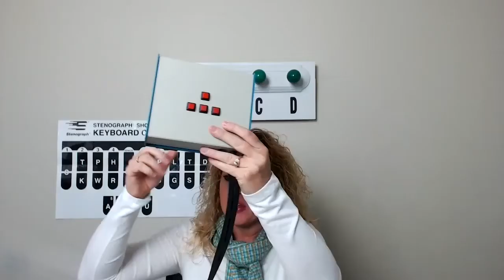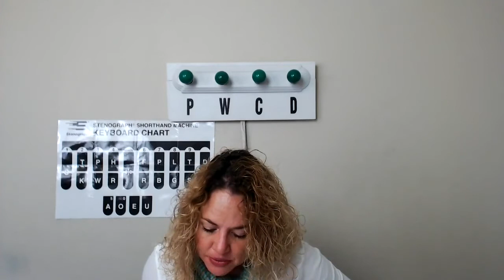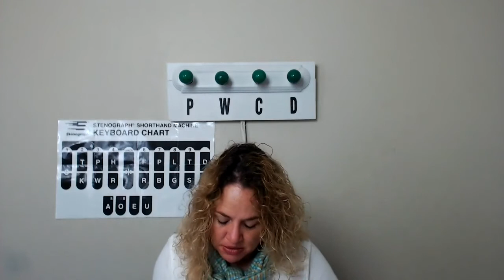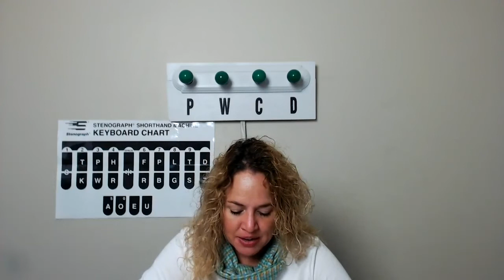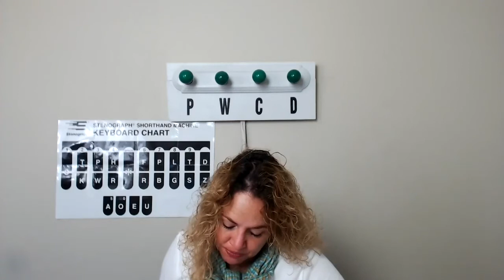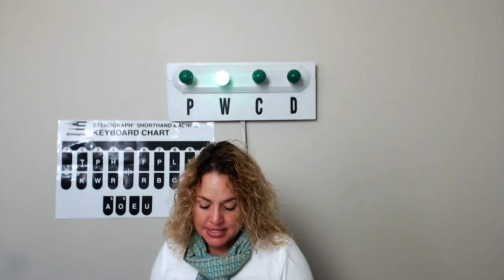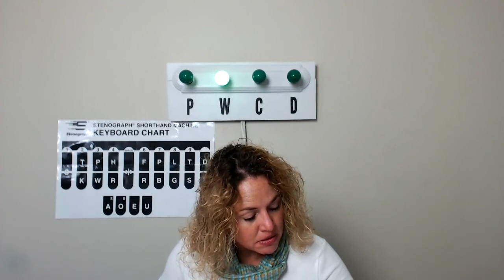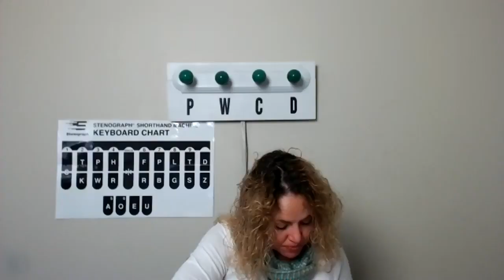Live#43 60 100WPM